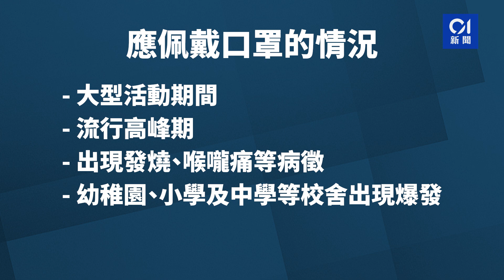澳門宣布2.27放寬口罩令 室外不再強制佩戴 乘公共交通維持要戴｜０１新聞｜澳門｜疫情｜口罩令｜放寬｜口罩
香港逐步走上復常之路，亦已全面通關，惟口罩令至今未解。澳門政府今日（26日）率先宣布，明日（27日）起不再強制室外地方佩戴口罩，但進入醫療機構、長者和康復院舍的人士、公共交通工具（的士除外）的司機和乘客，則仍須繼續佩戴口罩。